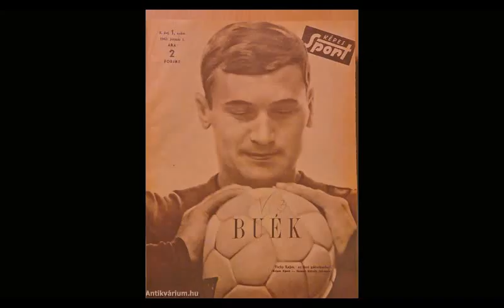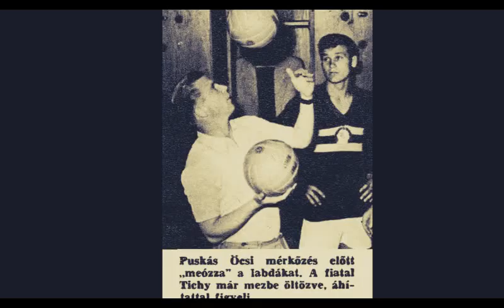Lajos Tichy - Bomber of the Nation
Lajos Tichy - one of the best striker in the football history.

Tichy played for the club Budapest Honvéd FC, scoring 247 goals in 320 league games. He also scored 51 goals in 72 internationals for the Hungary national football team, including four in the 1958 FIFA World Cup and three in the 1962 FIFA World Cup.